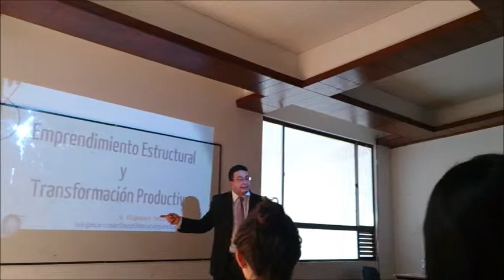Para qué deberían servir las universidades en Colombia...